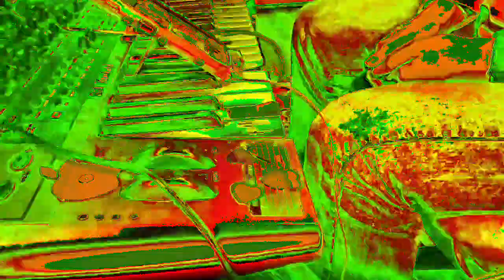[EPILEPSY WARNING] Movie 23 01 06 21h40m27s *Photosensitivity Warning*